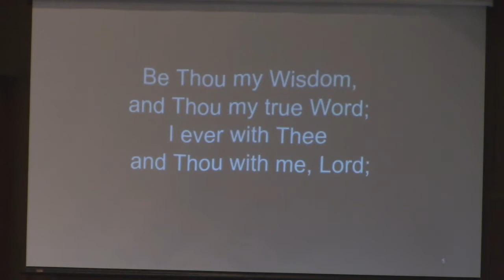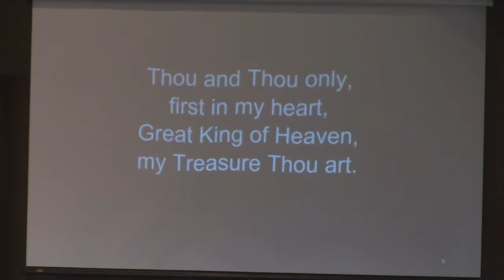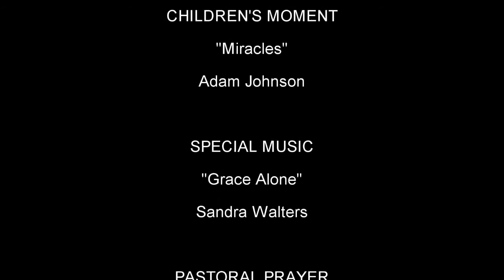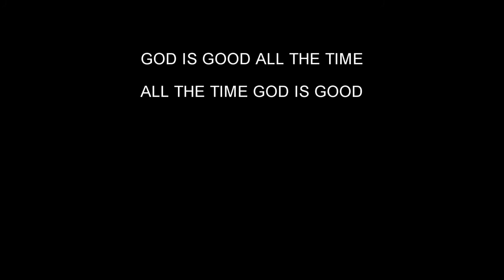"You Give Them Something" - Full Service - 8/2/2020